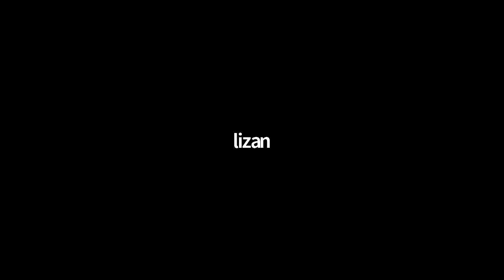Envoy Community Meeting - 2019-07-16